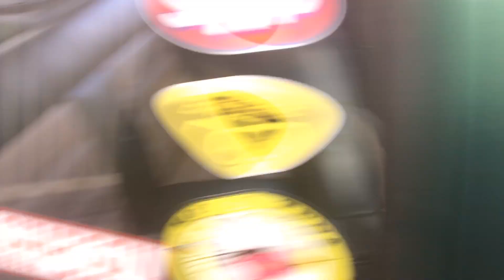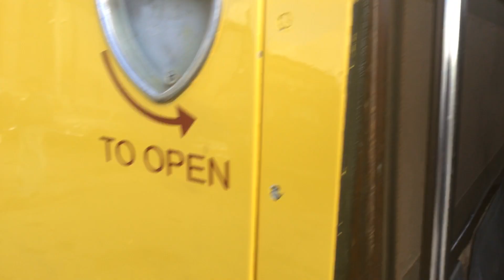3rd November Rusty Roads 🚐☕️☕️👍🏴󠁧󠁢󠁥󠁮󠁧󠁿